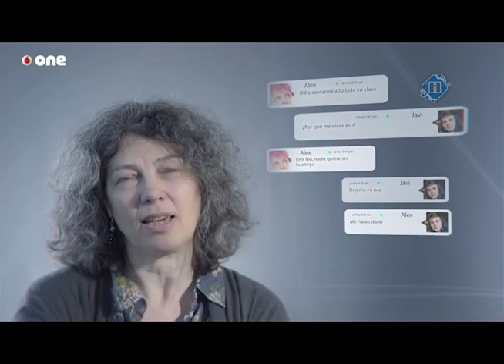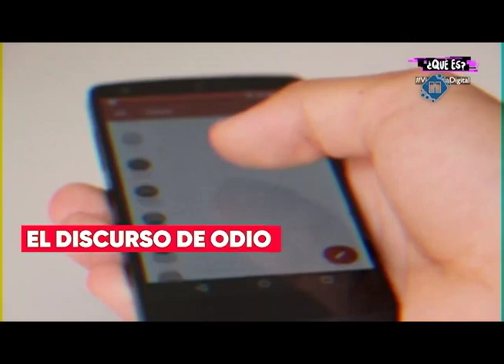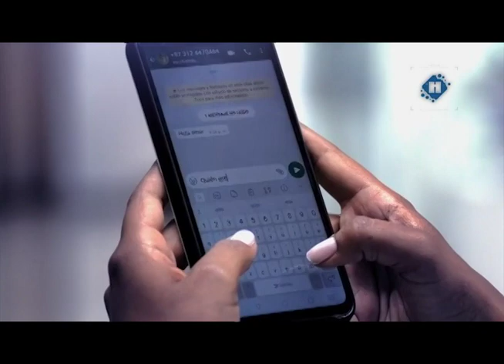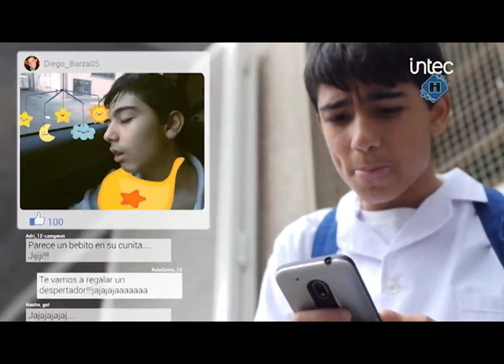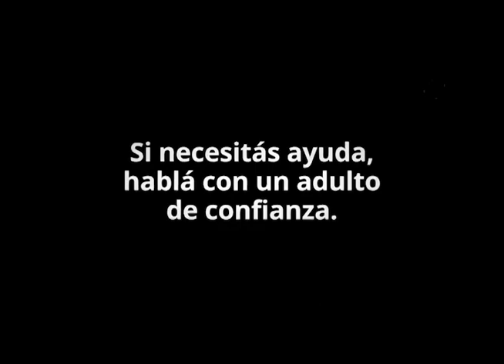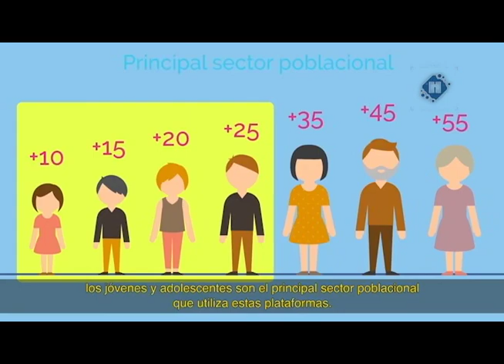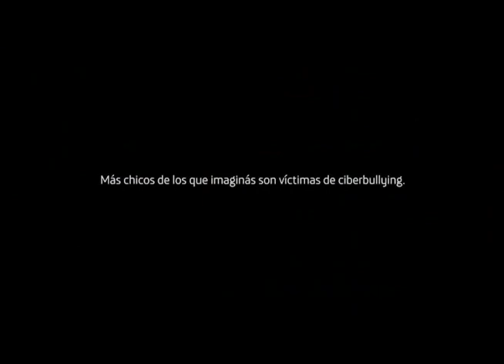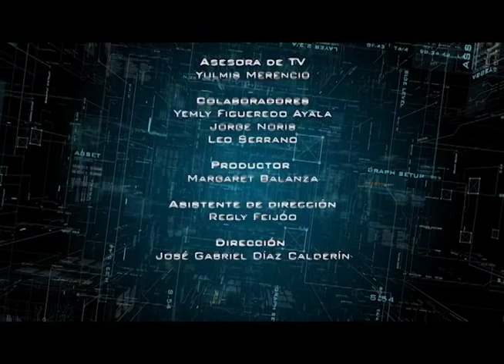Programa: Plataforma Habana 12/02/2023 (El Ciberacoso)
El espacio PlataformaHabana propone en esta emisión un polémico tema, el ciberacoso. Si quieres conocer más sobre él, mantente conectado con nosotros.